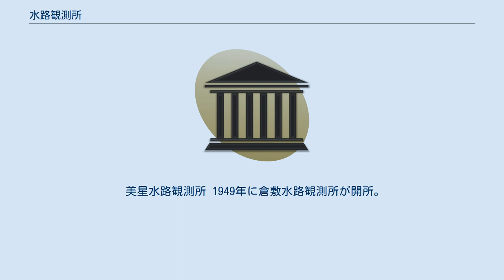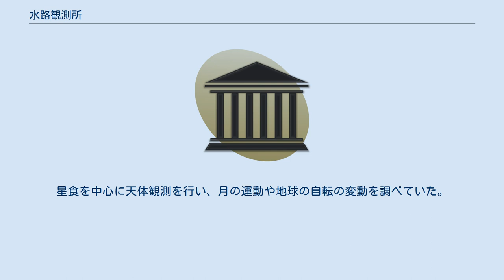水路観測所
水路観測所（すいろかんそくじょ）は、水路測量に関する事務および航法に必要な測地に関する事務を所管する海上保安庁の施設である。
下里水路観測所のみがある。
法令上の管理運用担当者を置かない施設である。
 海図作成における測地および海上運航の際の目安となる天体等の観測を行う事によって、天文航海歴の作成を目的に設置。
現在は、GPSなどへの置き換えが進んできたため、それらが活用される範囲は減ってきているが、海図上の基準となる方位測定や位置測定を目的に現在も運用を実施している。
 閉鎖された白浜および美星の両水路観測所は、美星水路観測所の場合には近くに美星天文台が開設され、天体観測が行われており、そちらでの観測データが優れており閉鎖することにした。
白浜水路観測所の場合には、同地域の気象条件が良くないことなどから、閉鎖することにしたものである。
 現在、測地系の維持や精度の向上を目的として活動を行っており、国際協力によって防災などに役立てるため、国立天文台や公開天文台から得られるデータも参考にしながら、運用を行っている。
天文航海歴の場合には、基本データについては、下里で観測されたデータを基準にして、国際測地系での補正を加えたものを一般向けに販売しているものである。
その他、インターネット上では、海洋測地系の水準点に当たる箇所の潮位・干満時刻などを公開している。
 下里水路観測所 1953年設置。
天文観測による測地、人工衛星とレーザー測距装置による測地を行っている。
一般公開を実施している。
天体観望会なども実施。
日本の海図の基準原点となっている。
 八丈水路観測所 1977年設置。
無人施設で、本部からの遠隔操作により、地磁気観測を行っていた。
プロトン磁力計で地磁気変動などを測定するのみで、2004年の廃止後は、海上保安庁第三管区海上保安本部と一体のものとなっており、施設は非公開。
 美星水路観測所 1949年に倉敷水路観測所が開所。
1983年に倉敷より美星町（現・井原市）に移転、美星水路観測所と改称。
2008年4月1日に廃止。
星食を中心に天体観測を行い、月の運動や地球の自転の変動を調べていた。
 白浜水路観測所 2006年4月1日に廃止。
星食の観測を行っていた。